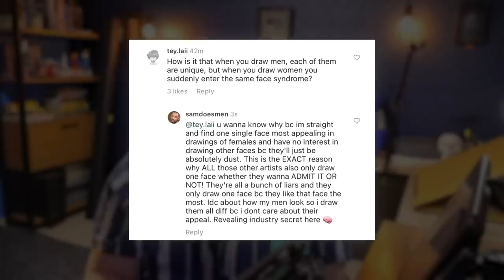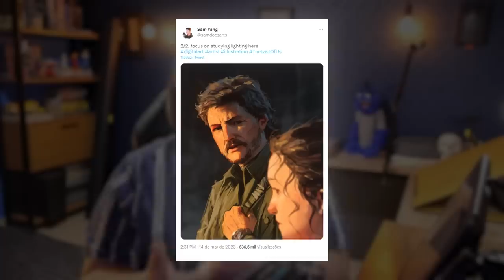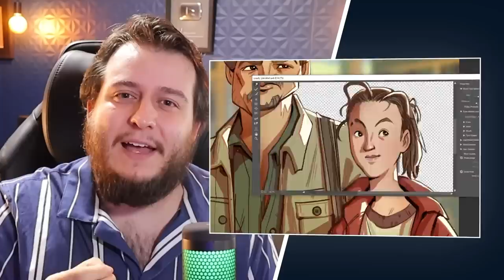FANART de The Last of Us gerou POLÊMICA e artista decidiu EXCLUIR! Entenda o caso.